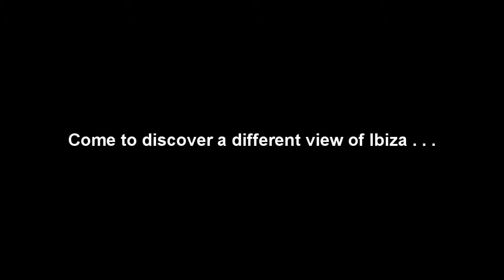Las Salinas Natural Park 11-08